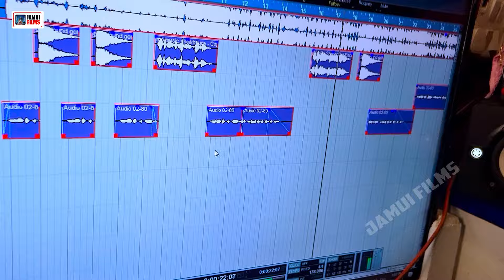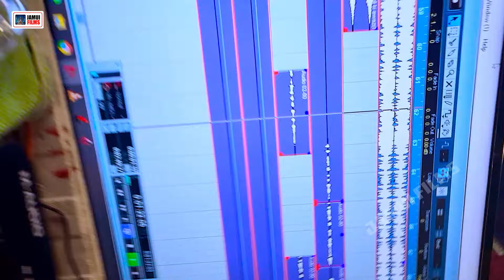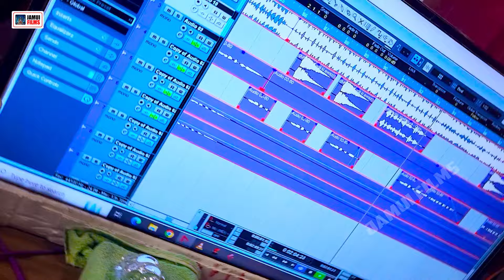Triloki Lal Yadav !! Jilba Ke Sher Ahiran Hako Ge !! जिलबा के शेर अहिरान हको गे Maghi Song 2024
⭕Audio/Video Credits :-
➤Album :-  जिलबा के शेर अहिरान हको
➤Song :-Jilba Ke Sher Ahiran Hako Ge
➤Singer :-Triloki Lal Yadav
➤Lyrics :- Writer Shailendra
➤ Recording: Maa Pratima Recording Studio (Sheikhpura)
➤Mix & Master:- Shailendra Babu
➤Video Director:- Shailendra Babu
➤Dop: Shailendra Babu
➤Editor & DI: Nandan Sharma
➤Level: Jamui Films
➤Project Manager: Raj Kumar,Shailendra Babu
➤Design: Sonu Ritik GFX
➤Producer: Shailendra Kumar
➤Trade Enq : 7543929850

⭕Thanks : -